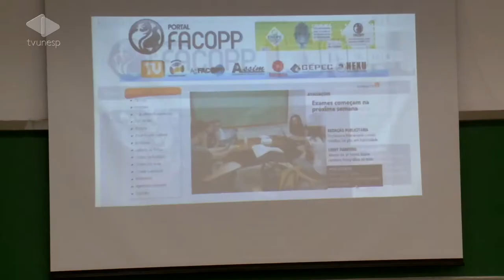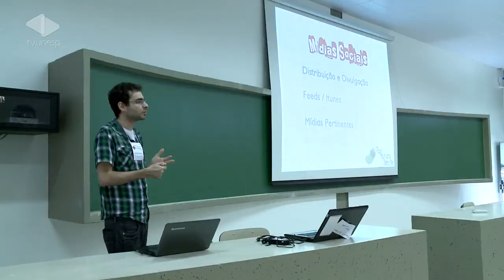Unesp Notícias - 04/07/2013 - Projetos experimentais marcam segundo dia do Intercom Sudeste - M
No segundo dia de atividades no Intercom Sudente 2013, no campus da Unesp em Bauru, estudantes e pesquisadores apresentaram projetos experimentais na área de Comunicação.